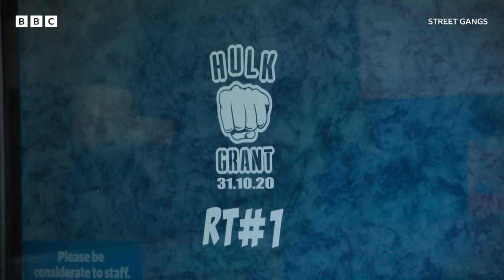Riot in Dundee | Street Gangs | BBC Scotland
On Hallowe'en night in 2022 riot police were called to Kirkton in Dundee where gangs blocked roads with bonfires and hurled fireworks in the street.

Graeme Armstrong meets one gang member who told him what it was like to be there.